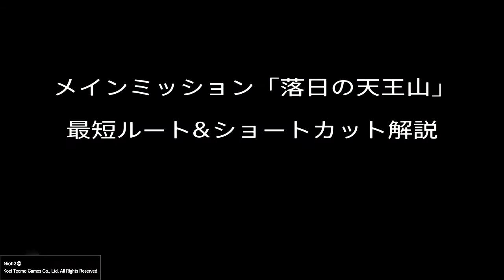【仁王2 Nioh2】メインミッション「落日の天王山」最短ルート&ショートカット解説【攻略】 【死にゲー】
暗い場所が多い仁王2にしては珍しく眩しいマップかも
今回は行っていませんが地下道や頭上にも通れる場所が多く
特に作りこまれているマップだなあと感じました

■Twitterはコチラ↓　(ライブ配信の告知やちょっとした小ネタをつぶやきます)